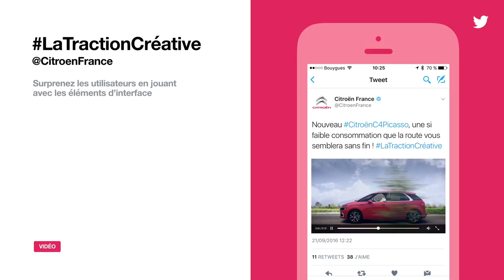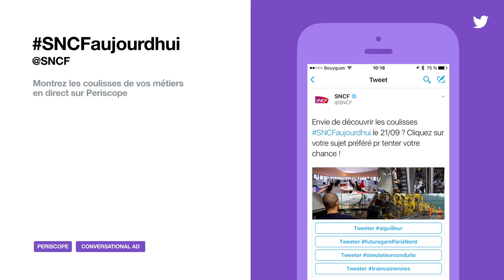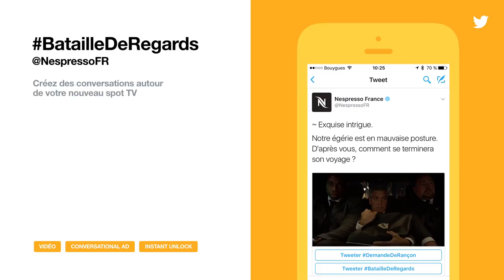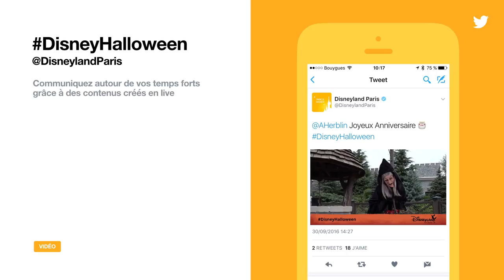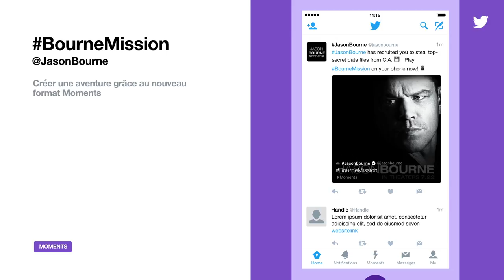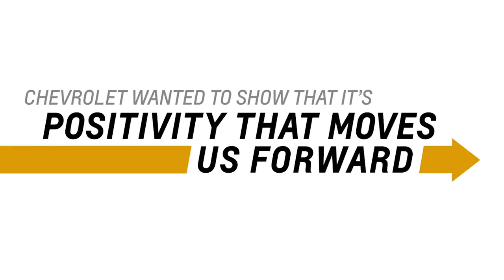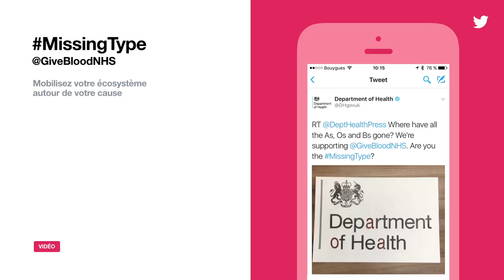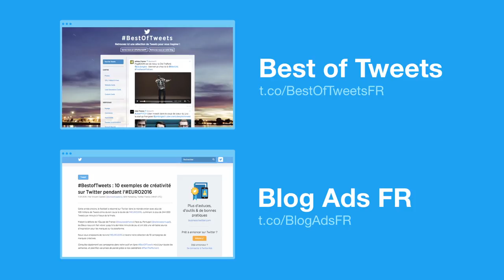Les meilleures campagnes créatives - Badr Zellou - TwitterAcadémie du 13 octobre 2016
Pour faire le plein d’idées avant Noël, nous avons détaillé les meilleures campagnes du mois de septembre.

Intervention présentée par Badr Zellou (@Mokhtaron), Account Manager @TwitterFrance.